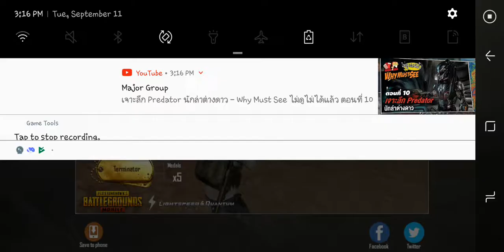Players Unknow Battle Ground (PUBG) Gameplay 2018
Screen record Samsung J6 2018